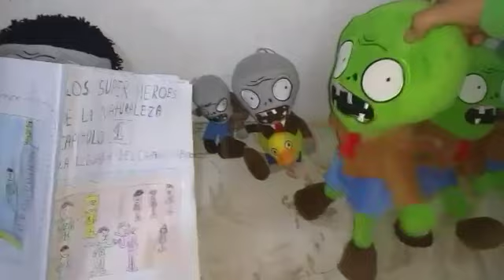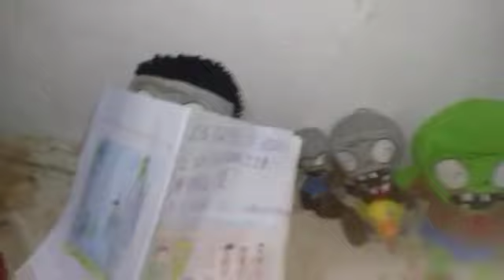Plantas vs zombies en peluche:el zombie pertiga